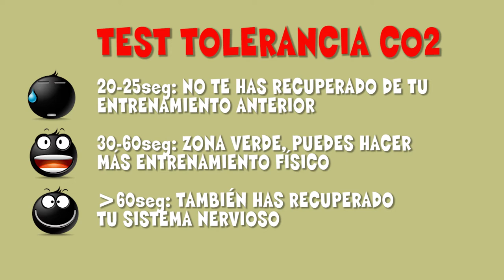👉Test TOLERANCIA AL CO2 - Entrenamiento respiración- Recuperación 🏃‍♂️ CROSS PEDRIZA 2021 VLOG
Mide tu recuperación muscular a partir del Test de Tolerancia al dióxido de carbono (CO2), mejorando tu capacidad respiratoria.